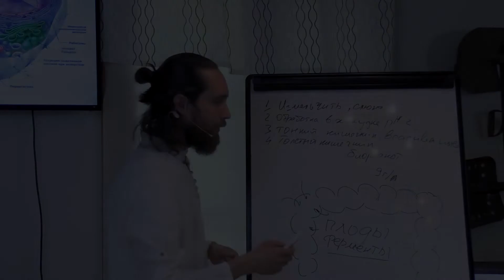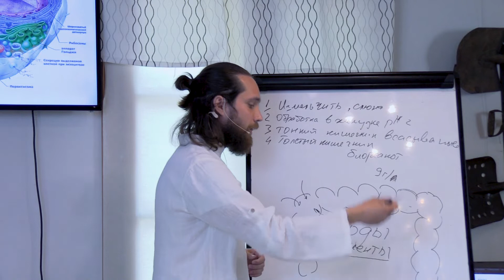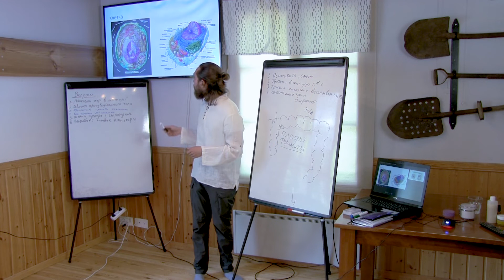Глисты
О причинах появления гельминтов (глистов) рассказывает Петр, химик, участника проекта "Реконструкция тела и сознания".
Лекции проходили на летнем семинаре Разумного человечества 2019 " Внутреннее солнце - огонь вдохновения".

Видео №1791